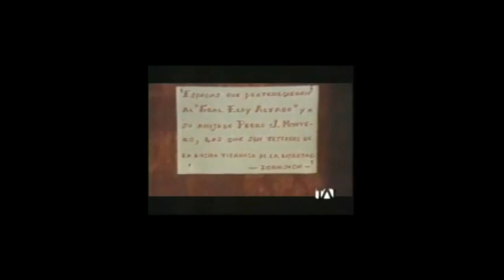Alfaro Vive Carajo cine y memoria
Trabajo académico realizado por Patricio Feijóo para la maestría en Antropología visual de FLACSO -Ecuador. Relacionando las políticas de la memoria social con el lenguaje del cine documental 2012